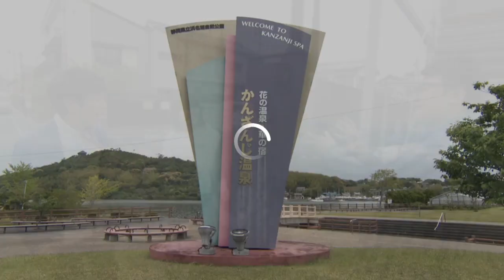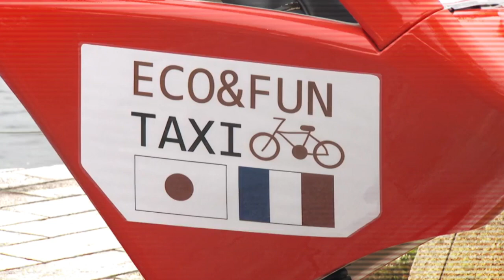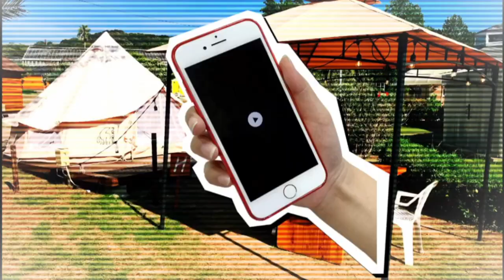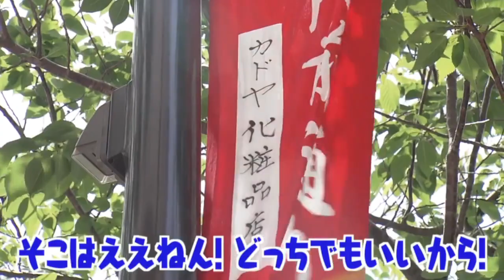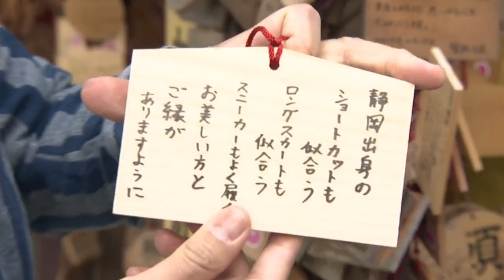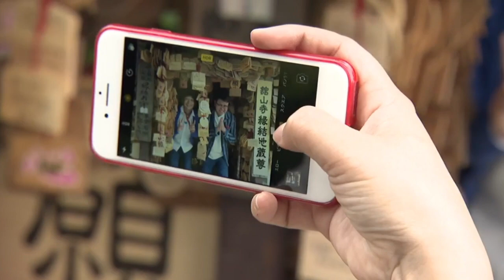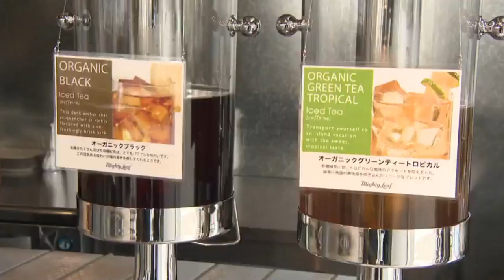銀シャリの旅はナビまかせ第5回 浜名湖･舘山寺に新時代!“珍”観光タクシー運転手がナビ!